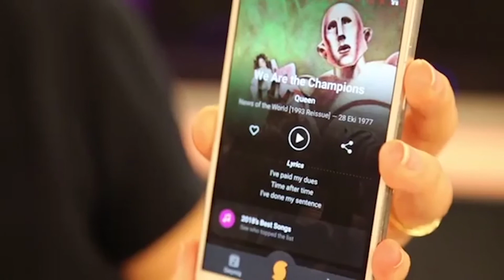Aradığınız şarkıyı mırıldanarak bulun!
SoundHound, dinlediğiniz müzikleri keşfedebilen ve popüler müzikleri kolayca bulmanıza yardımcı olan bir mobil uygulamadır. Müzik yönünün yanı sıra SoundHound’u sesle kontrol ederek de mobil cihazınıza dokunmanıza gerek kalmadan birçok fonksiyonun yerine getirilmesini sağlayabilirsiniz.

Sizler için SoundHound uygulamasını test ettim! Gelin hep birlikte izleyelim!